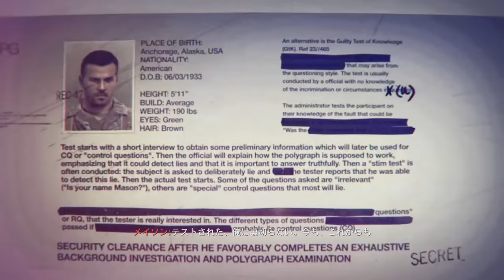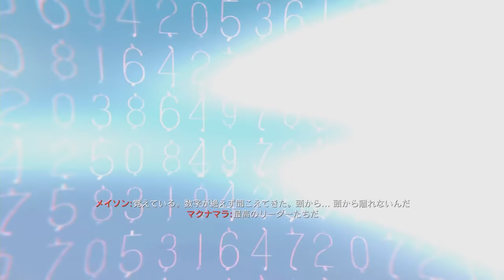【PC字幕】CoD:Black Ops キャンペーン#3 "U.S.D.D."